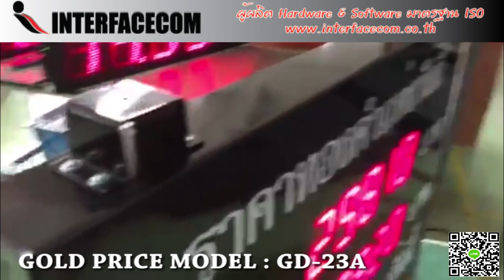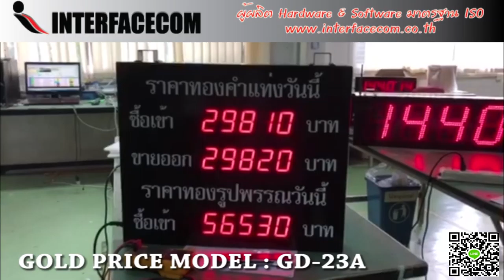483-GOLD PRICE MODEL :GD-23A ป้ายดิจิตอลราคาทอง